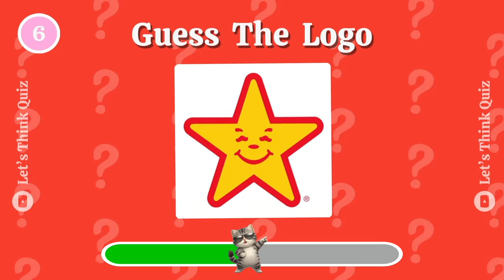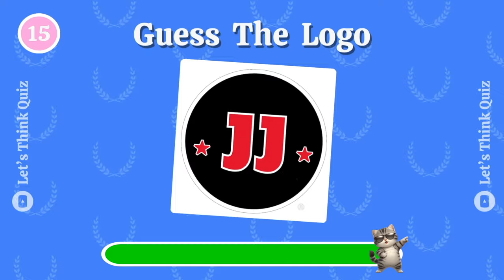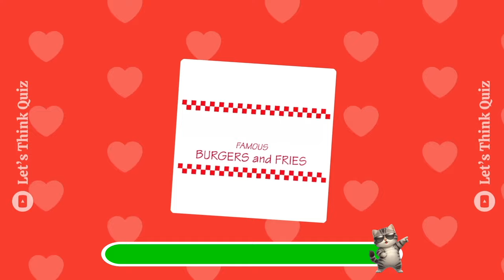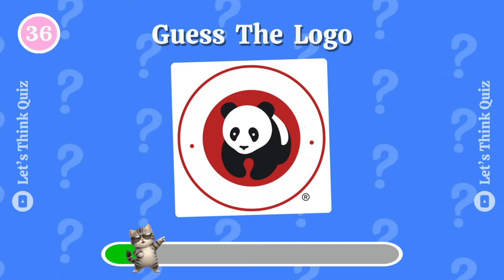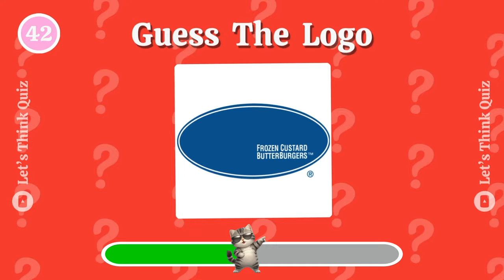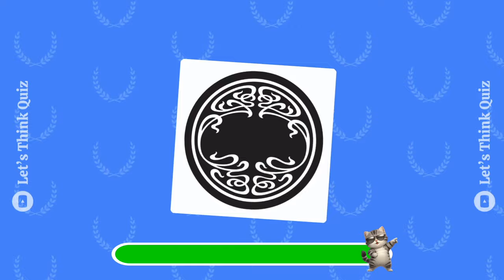Guess Food Logo in 3 Seconds🍔🍟🤯Food Logo Quiz Game!!✅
Can you guess the food logo in 3 seconds? Get ready for an exciting game that will challenge your brain, featuring 60 logos from popular food brands. Can you accurately identify each logo in three seconds or less? Accept the challenge and invite your friends to beat your score! Get ready for the gourmet version of Guess the Logo in 3 Seconds and enjoy! Let the fun of guessing the signs begin!